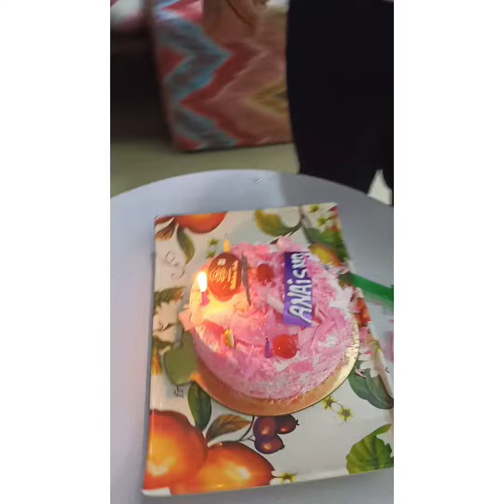Happy Birthday (2)